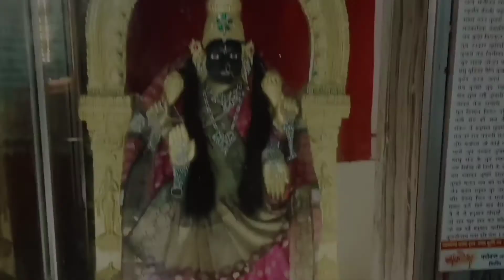Changapur Hanuman temple (Amravati)|| Maharashtra || Hanuman Mandir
this Hanuman temple is located in Changapur near Amravati ,Maharashtra